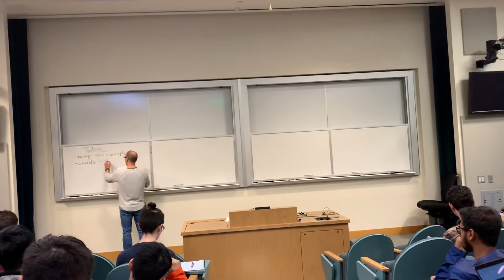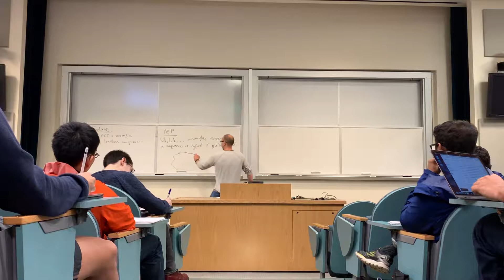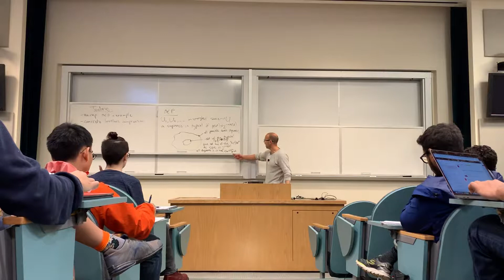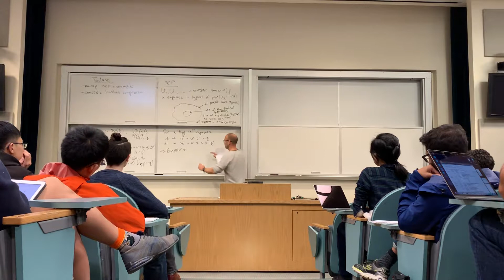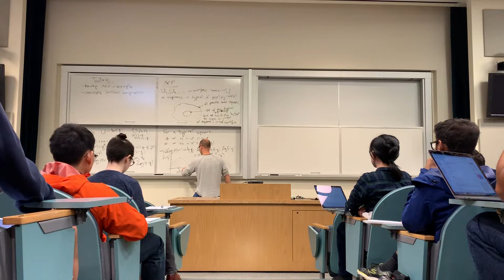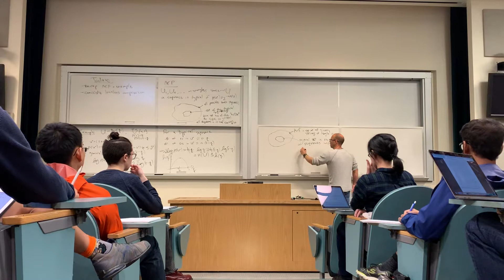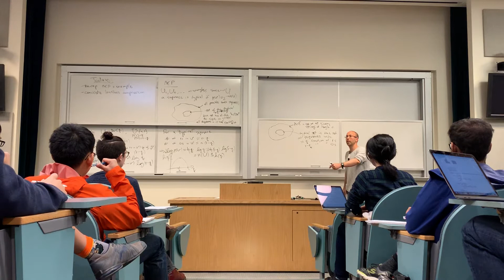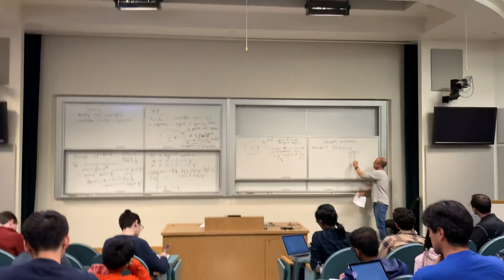Lossless Compression - Information Theory Lecture 4: Part 1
Lecturer:  Tsachy Weissman
Professor of Electrical Engineering, Stanford University

This lecture of Stanford's Information Theory course EE376A covers lossless compression.

This course is about how to measure, represent, and communicate information effectively. Why bits have become the universal currency for information exchange. How information theory bears on the design and operation of modern-day systems such as smartphones and the Internet. What are entropy and mutual information, and why are they so fundamental to data representation, communication, and inference. Practical compression and error correction. Relations and applications to probability, statistics, machine learning, biological and artificial neural networks, genomics, quantum information, and blockchains.

Lectures will focus on intuition, applications and ways in which communication and representation of information manifest in various areas. The material will be explored in more depth and rigor via videos of additional lectures (by the course instructors) made available to those interested. Homework and projects will be tailored to students’ backgrounds, interests, and goals. There will also be a fun outreach component.

We encourage everyone - from the techies to the literature majors - to enroll. Guaranteed learning, fun, contribution to social good, and new friendships with people from departments and schools other than your own. We’ll assume you’ve been exposed to basic probability at the level encountered in a first undergraduate course, or have the motivation to dedicate the first few weeks of the quarter to acquainting yourself (under our guidance) with this material.